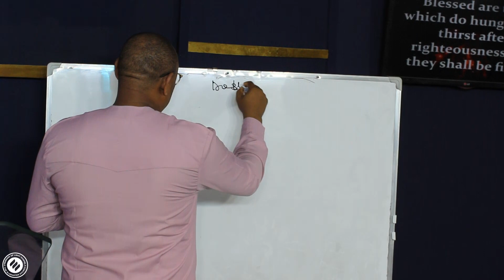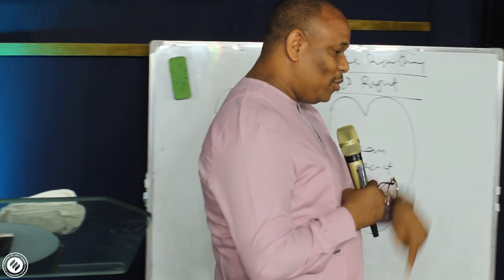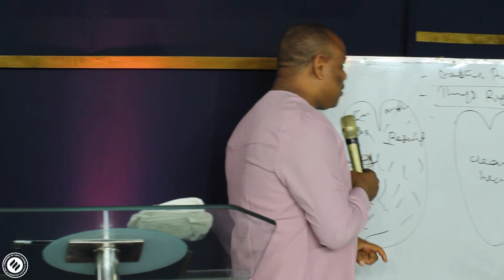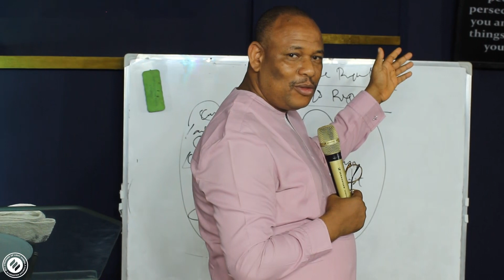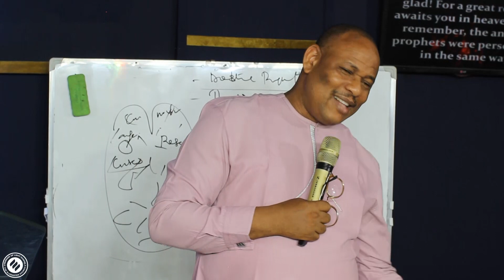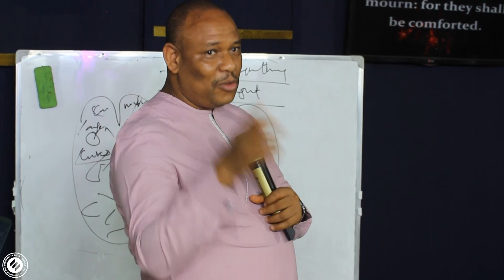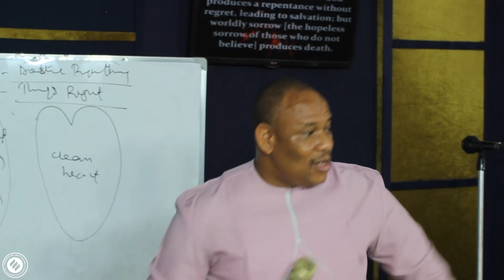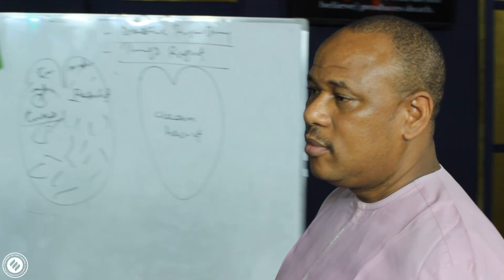Beautitudes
The part that serves humanity requires education.
Education impact your mind, you will become intelligently sound.
Education is a weapon in the physical side of life.
Revelation is a weapon in the spiritual side of life.
Each time destiny finds expression:
1. People will be blessed
2. God will be blessed
In the realm of time, I make major decisions.
In the realm of eternity, God has made decision for me in form of foreknowledge and predestination.
In destiny:
- Don't miss good people.
- Don't miss anyone who we doesn't think twice before rendering assistance.
- Don't maltreat good people.
- Structure relationship around yourself.